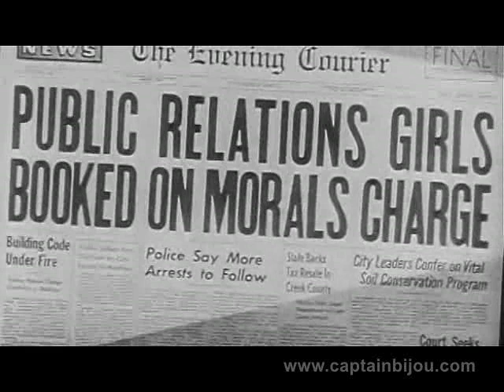1960 VICE RAID - Trailer - Mamie Van Doren, Richard Coogan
Trailer for this 1960 crime programmer starring Mamie Van Doren Richard Coogan and Brad Dexter.